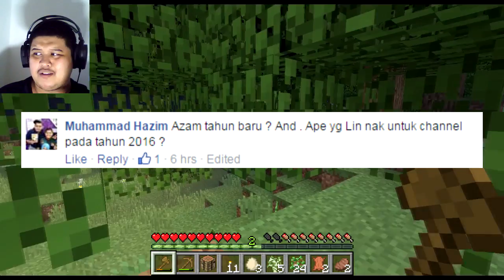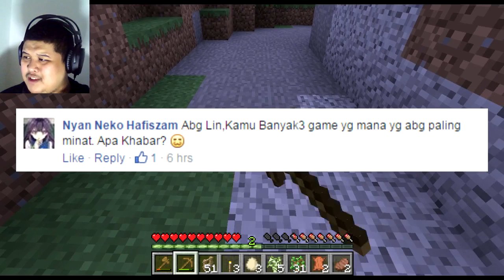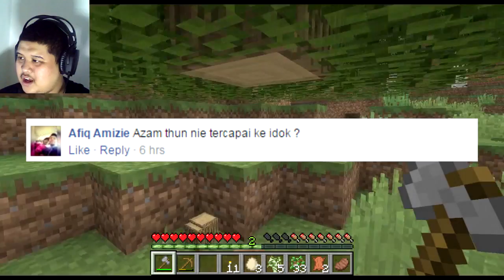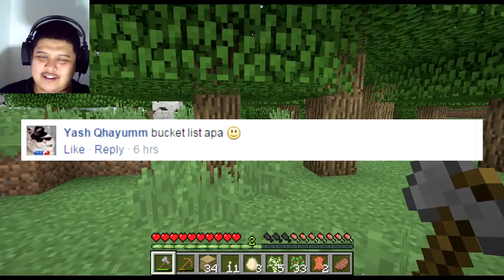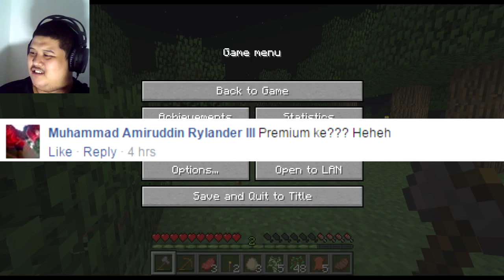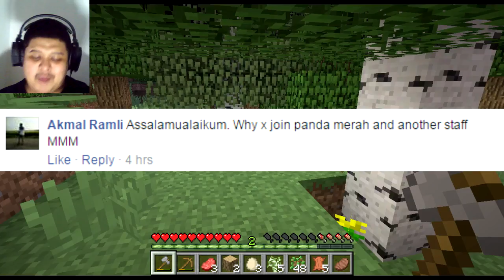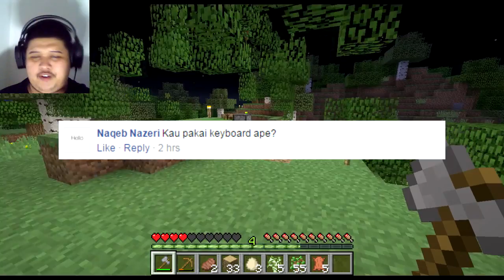MinecraftDiary - Episode 36 - 2016 Q&A